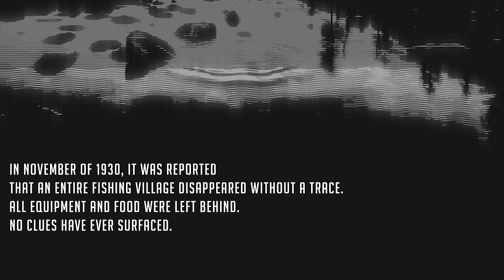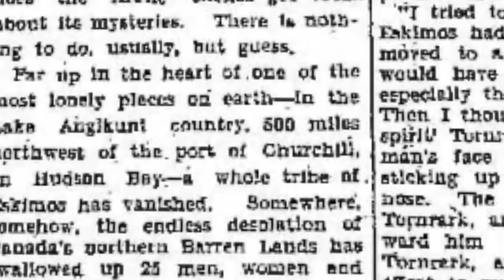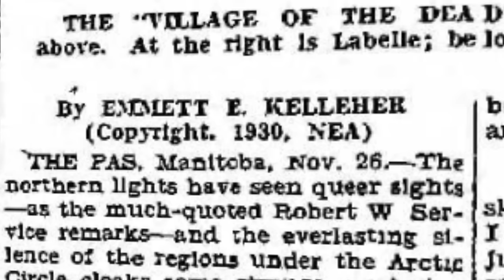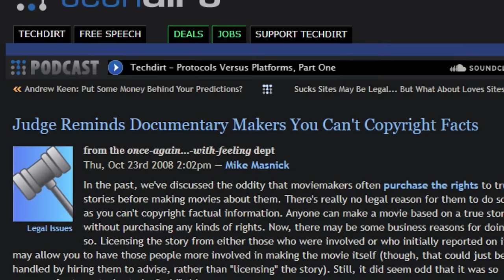The Bizarre Mass Disappearance of The Angikuni Tribe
► The Angikuni lake is located in the Kivalliq Region of Nunavut, Canada. It is one of several lakes located along the Kazan River. Specifically, the lake is found in a central part of the country, almost 1500 miles northwest of the capital Ottawa. The lake sits approximately 256 meters above sea level and is spread across 191 square miles. This is a very rural area and the lake today is almost unpopulated with less than two inhabitants per square mile (1. Wikipedia.org, 5 January 2017).

For thousands of years, the area attracted both the Caribou Inuit peoples and the Chipewyan Sayisi Dene, this was mostly due to the abundance of wildlife found in this harsh wilderness. Originally however, the Inuit people did not initially settle in the area, but would return to the coast for the winter. It’s worth stressing that the average annual temperature hovers at around -10c and drops to -25c at its coldest. That is 14f and -13f degrees Fahrenheit respectively.

During the 18th century, the Dene peoples began to abandon the area for reasons I’m not aware of, while the Inuit’s, specifically the Harvaqtuurmiut and Ihalmiut bands began to live year-round among the lakes and river. In today’s times though, the Inuit’s don’t live there, but they do travel there for hunting and fishing purposes.
It’s easy and normally the case for some to think of the Inuit people’s as solely living in the vast wilderness of Canada’s Arctic, but they are actually part of a much larger family that extends from the Bering Sea through Alaska and northern Canada, all the way to Greenland (2. TheCanadianEncyclopedia.ca, Zach Parrott, 4 March 2015).